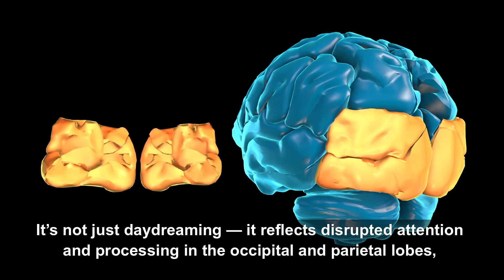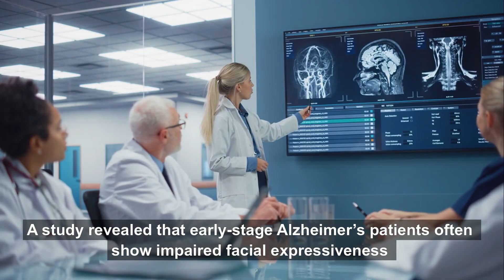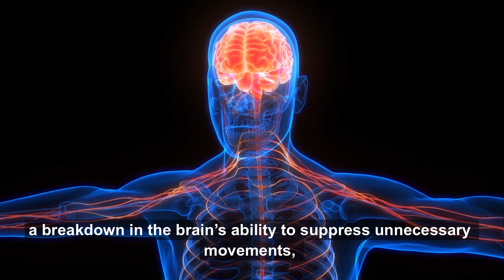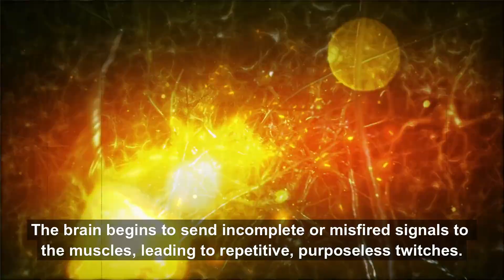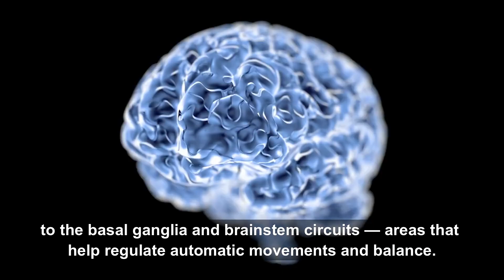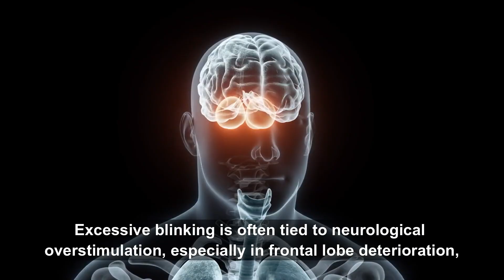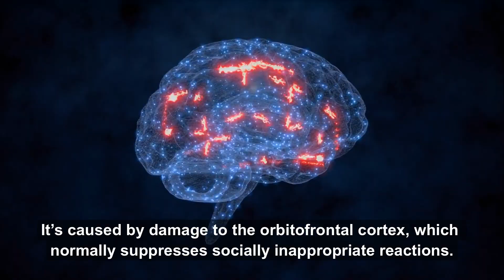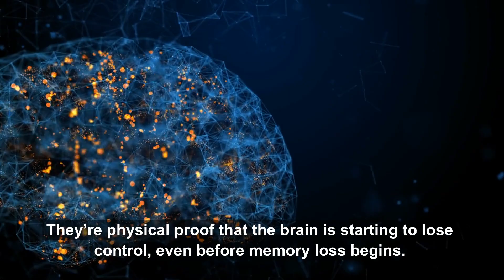9 Chilling Body Language Signs That Predict Dementia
Before memory loss begins, the body often tells the truth.

In this video, you’ll discover 9 creepy body language signs that may reveal the earliest stages of dementia — long before anyone suspects a problem. From unblinking stares to inappropriate laughter, these strange behaviors are often ignored, misdiagnosed, or misunderstood… until it’s too late.

Each sign is based on real-life cases and supported by clinical research, including early signs of Alzheimer’s, Lewy body dementia, and frontotemporal dementia. If you’ve noticed weird physical behaviors in someone you care about — or even in yourself — this video may be your warning.

Knowing what to watch for can give you time. Time to act. Time to slow what’s coming.

📚 Studies Referenced:

Long, Unblinking Stares at Nothing
Study: "Visual Fixation Abnormalities in Early Lewy Body Dementia"
Journal: Neurology, 2017
Key Finding: Patients with early-stage Lewy body dementia exhibited prolonged gaze fixation and visual attention freezing, often predating cognitive symptoms.

Delayed Facial Reactions
Study: "Emotional Expression Deficits in Early Alzheimer’s Disease"
Journal: Journal of Alzheimer’s Disease, 2019
Key Finding: Individuals with early Alzheimer’s showed delayed and reduced facial responsiveness in emotional contexts.

Strange, Repetitive Hand Movements
Study: "Stereotypical Motor Behaviors in Frontotemporal Dementia"
Journal: Brain: A Journal of Neurology, 2015
Key Finding: Repetitive motor behaviors, especially involving the hands, are early behavioral markers in frontotemporal dementia.

Constant Shoulder Shrugging or Neck Twitching
Study: "Subtle Motor Signs in Parkinsonian Dementia"
Journal: Movement Disorders, 2016
Key Finding: Late-onset shoulder and neck tics are predictive of early-stage Parkinson’s-related cognitive decline.

Stiff, Robotic Posture
Study: "Gait and Posture Abnormalities in Prodromal Dementia"
Journal: The Lancet Neurology, 2014
Key Finding: Abnormal posture, rigid gait, and reduced arm swing occur up to 5 years before dementia diagnosis, particularly in Lewy body and Parkinsonian types.

Avoiding Eye Contact
Study: "Social Eye Gaze in Early Alzheimer’s Disease"
Journal: Neuropsychologia, 2018
Key Finding: Diminished eye contact and facial focus are early indicators of social processing decline in Alzheimer’s.

Excessive Blinking or Eye Twitching
Study: "Facial and Oculomotor Hyperactivity in Frontotemporal Dementia"
Journal: Cognitive and Behavioral Neurology, 2020
Key Finding: Abnormal blinking patterns and facial tics were observed in early FTD cases and associated with frontal disinhibition.

Mouth Movements Without Speaking
Study: "Oral Automatism as a Feature of Early Dementia"
Journal: Archives of Gerontology and Geriatrics, 2016
Key Finding: Repetitive, unconscious mouth movements were identified as early indicators of neurodegeneration in both Alzheimer’s and mixed dementia cases.

Smiling or Laughing at the Wrong Time
Study: "Social Inappropriateness in Frontotemporal Dementia"
Journal: Neurology and Clinical Neuroscience, 2015
Key Finding: Inappropriate affect, such as laughter or smiling during somber events, is a strong early marker of orbitofrontal cortex degeneration in FTD.